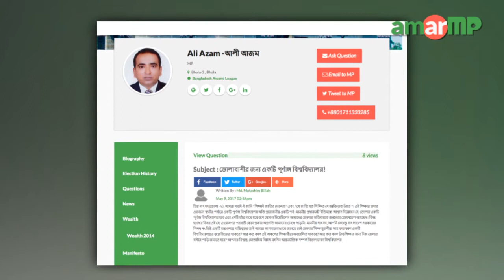Ali Azam MP replied at AmarMP.com regarding an University at Bhola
ভোলাবাসীর জন্য একটি পূর্ণাঙ্গ বিশ্ববিদ্যালয় স্থাপন প্রসঙ্গে করা এক প্রশ্নের উত্তর দিলেন ভোলা ২ আসনের সংসদ সদস্য আলী আজম। প্রশ্নটি করেন মোঃ  মোতাসিম বিল্লাহ নামে এক নাগরিক। ভিডিও বার্তার মাধ্যমে এমপি আলী আজম এর জবাব দেন।

এমপির কাছ থেকে উত্তর সংগ্রহের প্রক্রিয়াটি সমন্বয় করেছেন  আমার এমপি ডট কমের এ্যাম্বেসেডর শফিকুল গনি আসিফ।